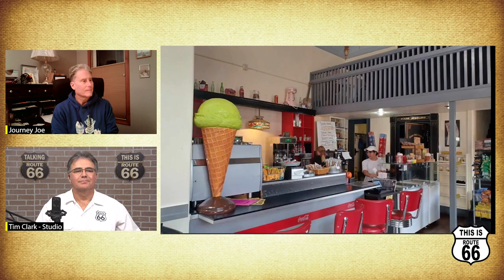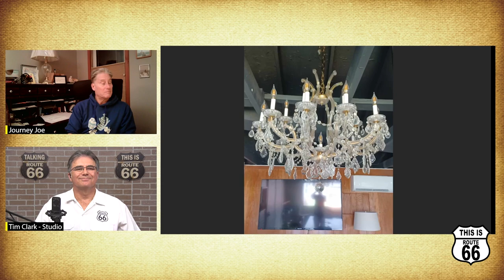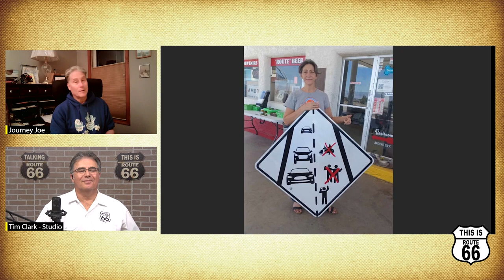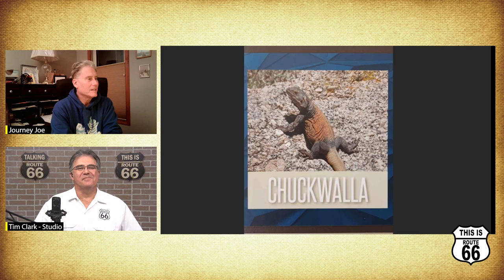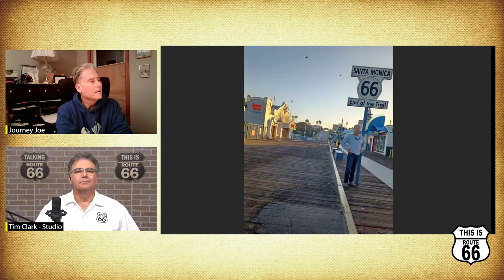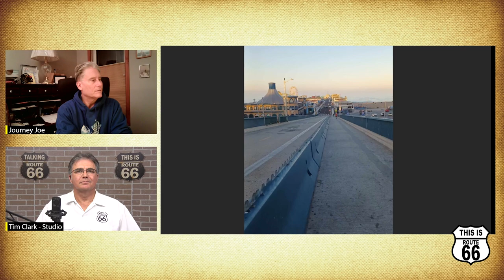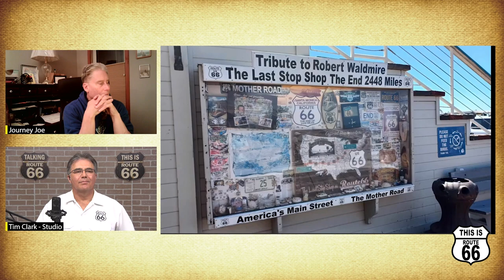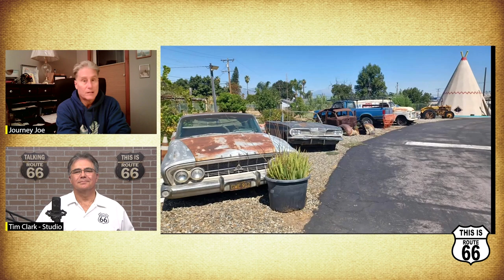Travelers Stories - Journey Joe - E5 - Vlog 0048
Episode five of Journey Joe's Route 66 road trip. In this episode, Journey Joes travels from Gallup, NM to Santa Monica, CA and makes more friends along the route.
Along the way, he visits all of the following iconic locations:
El Rancho Hotel in Gallup, NM
Jack Rabbit Trading Post
La Posado Hotel in Williams, AZ
Standing on the corner in Williams, AZ
Flagstaff, AZ
Ash Fork, AZ
Seligman, AZ including the following:
Delgadillo's Snow Cap
The Aztec Motel and Creative Space
Road Runner Cafe
Kingman, AZ
Side trip to Lake Havasu, AZ and the London Bridge
Oatman, AZ with the donkeys
Roy's Motel in Amboy, CA
San Bernardino County Museum
Wigwam Motel in San Bernardino, CA
Santa Monica, CA including:
Mel's Drive-in